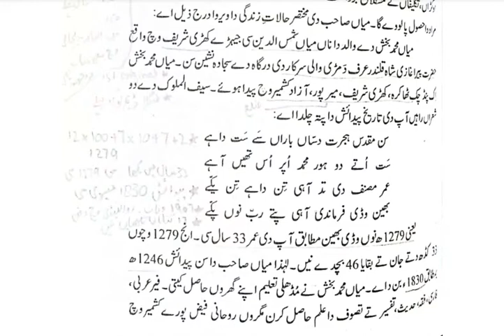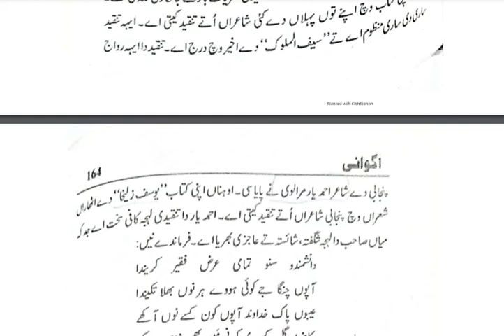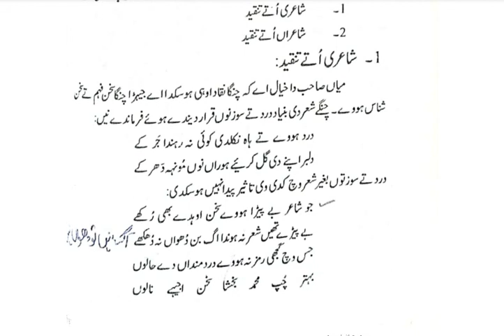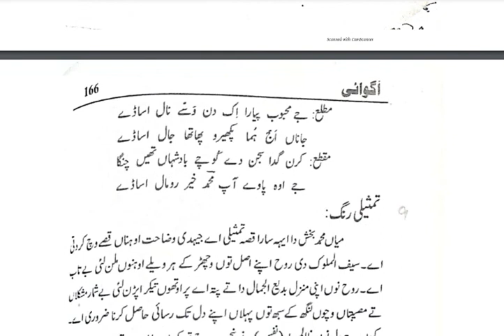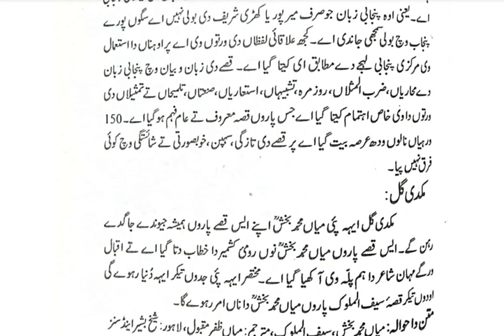Saif-ul- Malook | Kisa Saif-ul-Malook in CSS & PMS Punjabi | CSS/PMS Portal